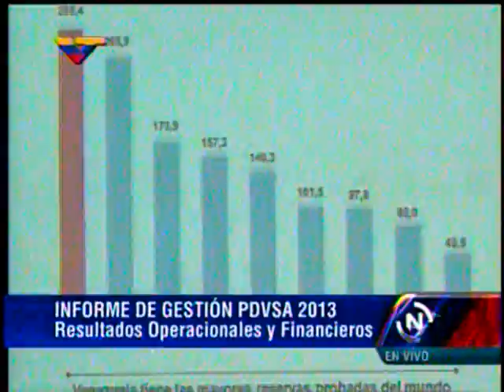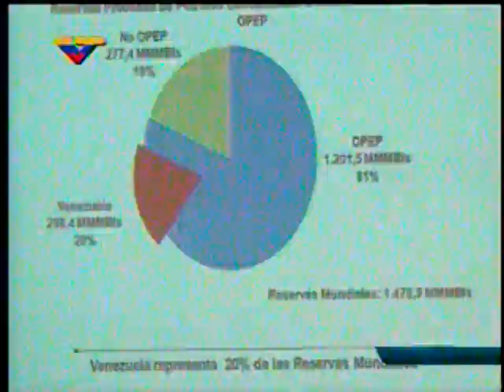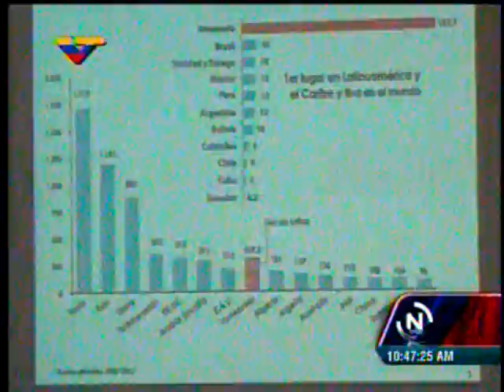Ramírez: Venezuela tiene reservas de petróleo para los próximos 300 años